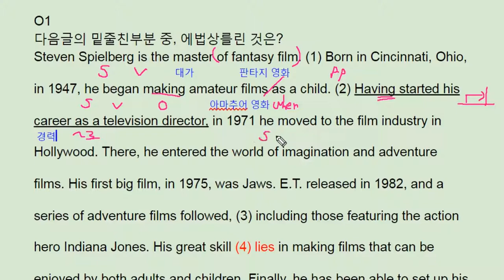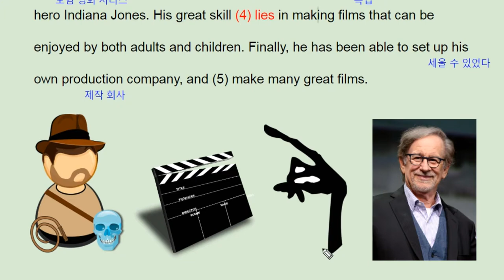파사쥬 팝 기본영어 unit 6 Section Test 1 - Steven Spielberg - 번개콩